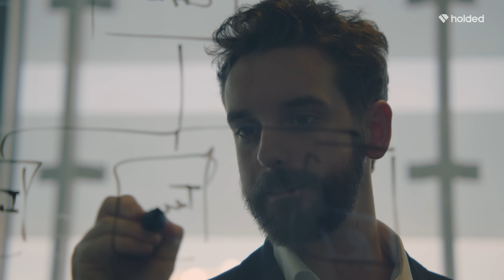HOLDED TV | Open for Business - Ep.4: Bioo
Su meta, marcar la diferencia. Su peor miedo, dejar de existir. Pablo Vidarte siempre fue inquieto, dejó la universidad para montar su propia empresa y ahora busca mejorar la calidad de vida de los demás generando electricidad de la naturaleza misma.

En el primer capítulo de esta segunda temporada de Open for Business, este joven emprendedor nos habla de BIOO, un proyecto de biotecnología que desarrolla sistemas para la obtención de energía limpia a partir de las plantas.

🎬  Holded TV es un proyecto audiovisual de Holded que nace con la intención de mostrar historias extraordinarias protagonizadas por emprendedores cercanos.

His goal, make a difference. His worst fear, ceasing to exist. Pablo Vidarte was always restless, he left university to start his own company, and now he seeks to lead the shift towards a greener future by generating electricity from nature itself.

In the first chapter of this second season of Open for Business, this young entrepreneur tells us about BIOO, a biotechnology project that develops systems for obtaining clean energy from plants.

🎬  Holded TV is an audiovisual project by Holded that was born with the intention of showing showing extraordinary stories starring entrepreneurs.